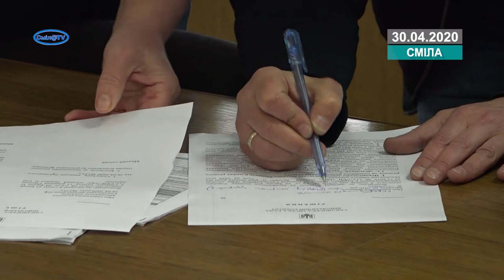Щоб виділити кошти на зарплати медикам, членам виконкому довелось зібратись вдруге